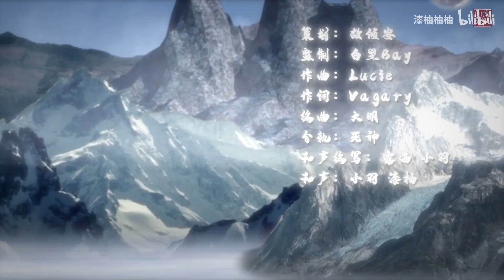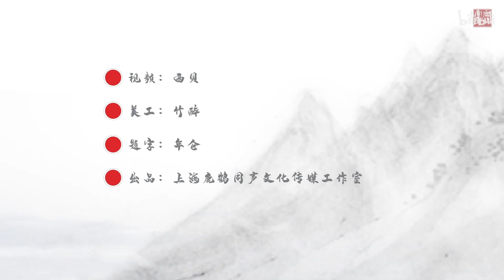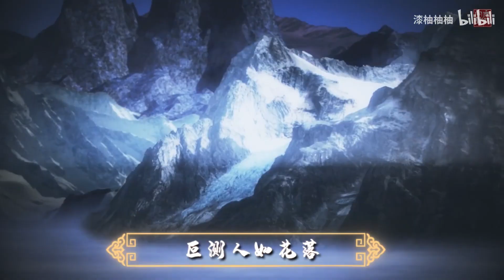【玄觞x漆柚】《逐世行歌》御姐buff双层叠加！【剑网3鹿鹤同声】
逐世行歌（剑网3十一周年原创）
作曲：Lucie
作词：Vagary
编曲：大明
演唱：玄觞 漆柚
策划：故倾安
监制：白翌Bay
和声编写：Lucie 小羽 漆柚
和声：小羽 漆柚
分轨：死神
混音：漆柚
母带：南方
曲绘：一首
PV：西贝 命运序曲
美工：竹醉
题字：年仑
制作团队：上海鹿鹤同声文化传媒工作室

玄觞+漆柚：
濯江河 风云定邦国
沐烟火 盛世振长歌
殿行魑魅 笔走龙蛇 你为何而执着
今夜山川曲折 因果离合
踏你足痕深刻 哪有更无悔值得

玄觞：
金翠茫茫 珠玉幢幢 千古香
谁执灯火煌煌 照我剑指何方 心向何方

漆柚：
梦触天机 心生魍魉 只影长
回首故人不见 江湖孤舟短桨 渡向月亮

玄觞：
谁主我判断兴亡
谁赐我自赏孤芳
谁曾与我 一世无双 分两地各称王

玄觞＋漆柚：
命数挥波逐浪 慧笔无常
签下前生的账 让想忘的永不忘

漆柚：
风波知交 风月过客 算哪个
昙花生于泼墨 一身黑白清浊 颠仆不破

玄觞：
杀意婆娑 心存不惑 没忐忑
并肩千般坎坷 教我信也信得 敬也敬得

漆柚：
哪管它地网天罗
哪管它轮回几何
一行一言 吾土吾国 你恪守的执着

玄觞＋漆柚：
叵测人如花落 山水离合
随你同行一刻 为我坚定了值得